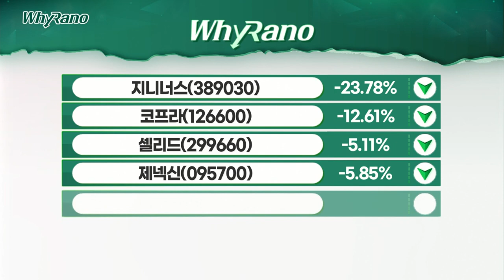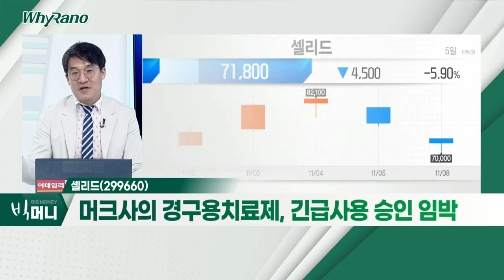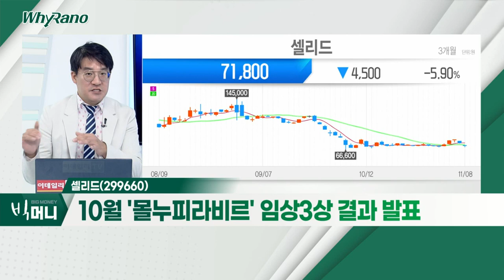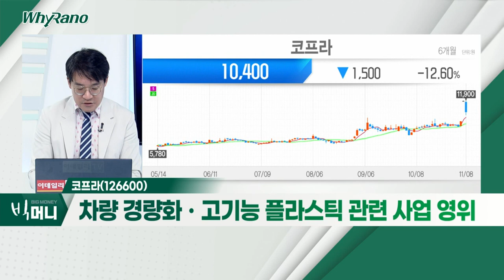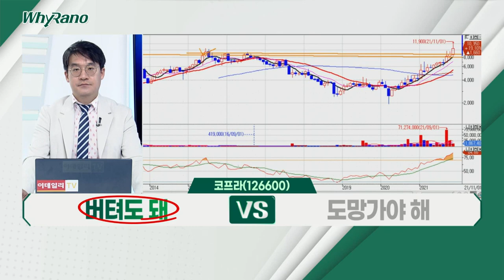셀리드, 코프라, 제넥신_WhyRaNo (20211108)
셀리드(299660)
- 머크사의 경구용 치료제, 긴급사용 승인 임박
- 10월 '몰누피라비르' 임상3상 결과 발표
- 코로나 백신 후보물질 'AdCLD-CoV19-1' 개발 중

코프라(126600)
- BGF, 코프라 인수 발표… 총 2,500억 원 투입
- 차량 경량화ㆍ고기능 플라스틱 관련 사업 영위
- 친환경차 시대… 배터리 등 무게 중요

제넥신(095700)
- "GX-19N 부스터샷 사용 시 중화항체 76배 증가"
- 메트팩토와 항암 병용치료제 개발 협약 체결
- 유방암 환자 대상 면역항암제 병용투여 임상 승인